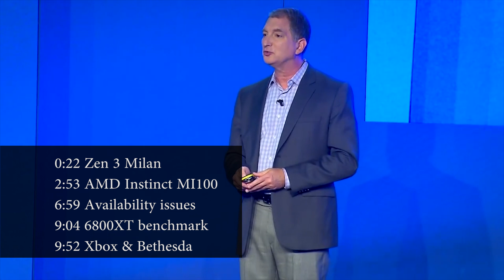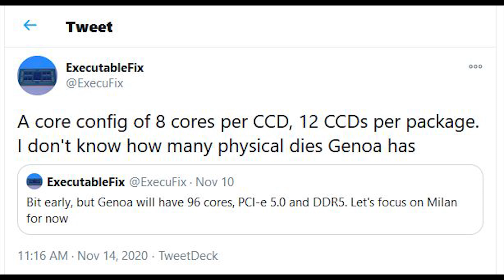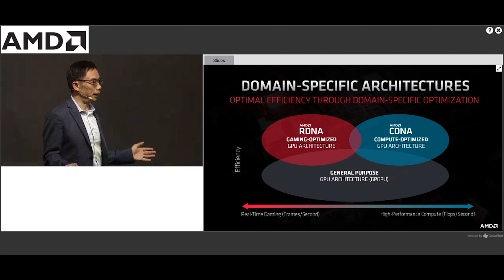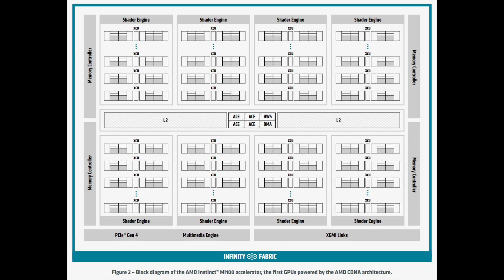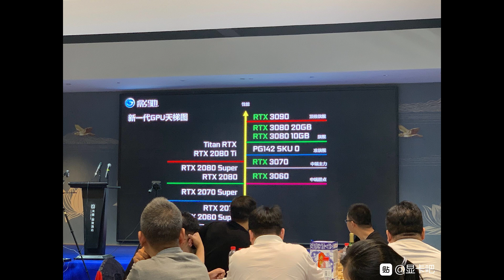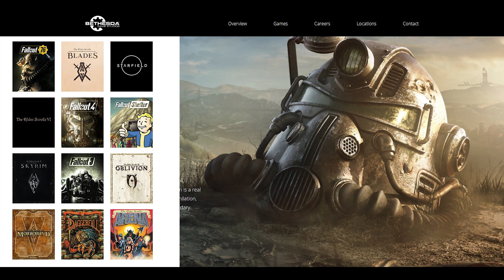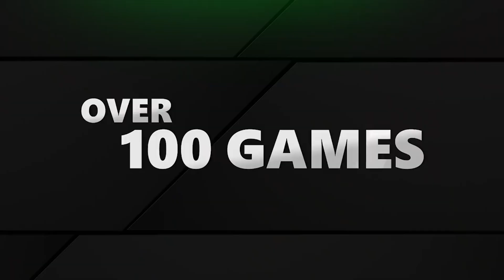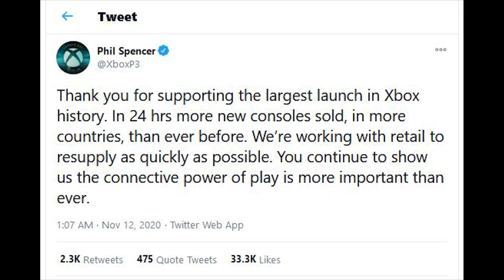Terrible RX 6800 SHORTAGES Expected | CDNA Has A Monstrous 184 TFLOPS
Following shortages in big releases in PC and console gaming, concerns have been high about the avialability of RDNA 2 GPUs. And it seems, for the RX 6800 at least, that there are TERRIBLE shortages expected. After AMD's posturing after the RTX 30 Ampere shortages and scalping, if true for this graphics card and the other RX 6000 GPUs, it would be a pretty bad look for AMD.

Elsewhere, AMD have revealed info on their CDNA (AKA Arcturus) GPU, the Instinct MI100. The specs of this are insane, with a monstrous 184 TFLOPS being touted for the graphics cards.

There's also a new RX 6800XT benchmark, some more updates on Zen 3 EPYC Milan, and yet more comments on what could happen with  Bethesda's games now that Microsoft have bought them for the Xbox Series X and beyond.

0:00 Start
0:22 Zen 3 Milan
2:53 AMD Instinct MI100
6:59 Availability issues
9:04 6800XT benchmark
9:52 Xbox & Bethesda